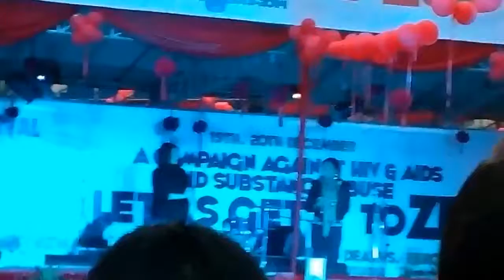Rock Band of Sikkim Live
best rock band of north east india. this is the sikkim best rock band nad this is a live musical rock band program